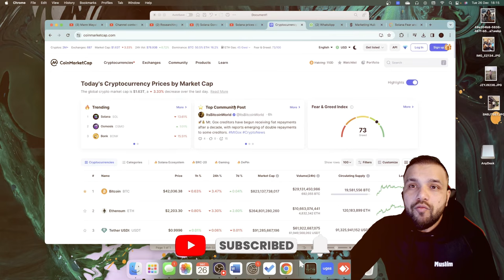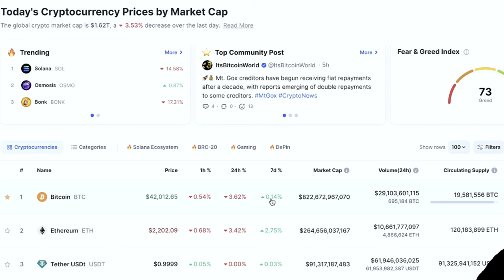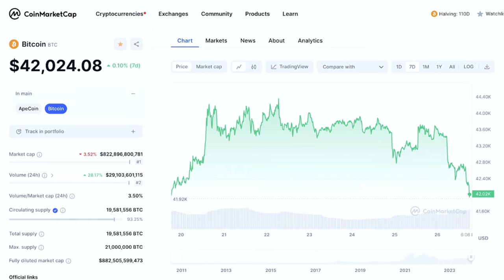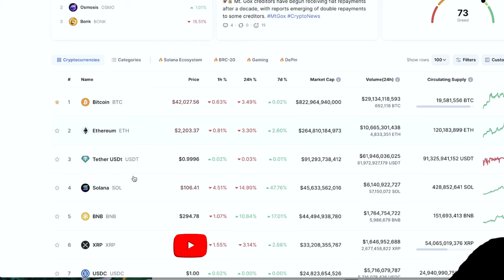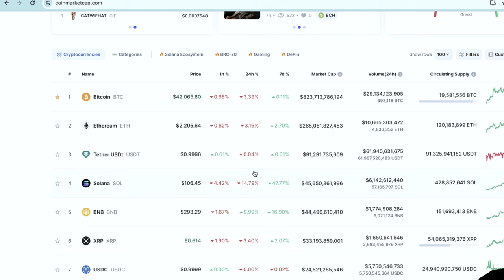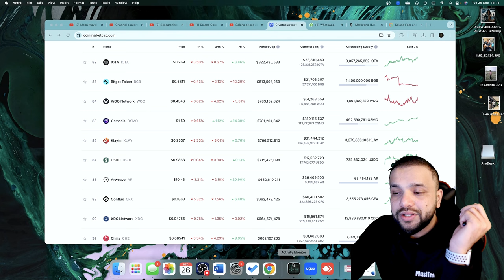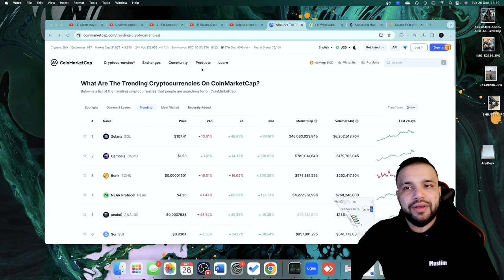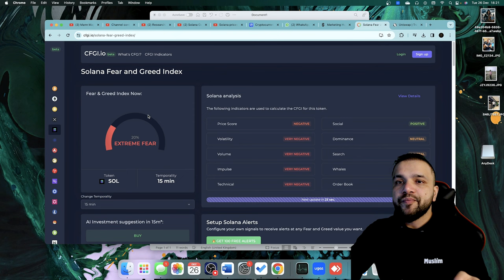Discover The Secrets Of Cryptocurrency Money Flow - You Can't Afford To Miss This!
Predict How Crypto Coins Go Up

Unlock the secrets of predicting cryptocurrency movements! In this video, we delve into the fascinating world of crypto analysis and explore the key factors and strategies that can help you forecast how various coins might experience upward trends. Whether you're a seasoned trader or a crypto enthusiast, understanding these predictive techniques can be the game-changer you've been searching for in the dynamic crypto market.

Let's unravel the mysteries together and master the art of predicting crypto movements!